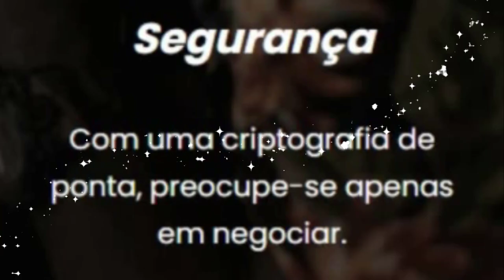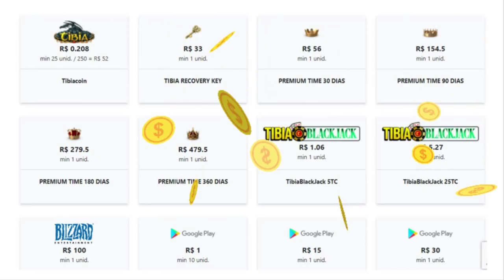MUITO AZAR! 😲 YETI NASCEU E MATOU AFK EM PACEMBRA, PEGANDO BOW SOULWAR 450KK